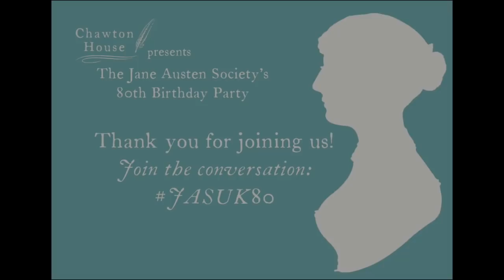Richard Jenkyns. Introduction to the Jane Austen Society's 80th Birthday Party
Happy 80th Birthday to the Jane Austen Society!
Join the conversation by using the hashtag JASUK80 on Twitter.

Your donations will make sure that we can care for the house, gardens and collection and continue to bring joy and digital entertainment to you all. We look forward to welcoming visitors back to Chawton House later this year. Thank you all for your support.